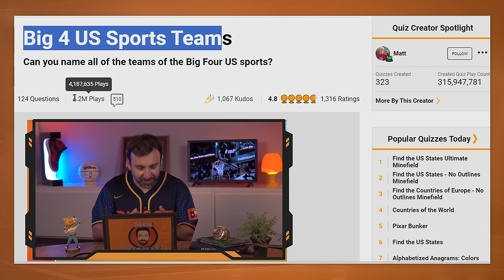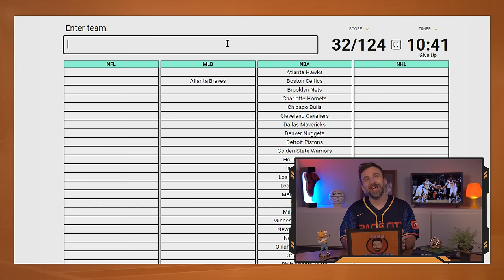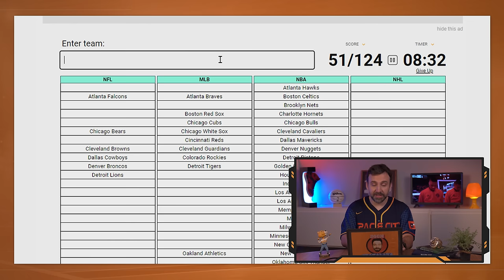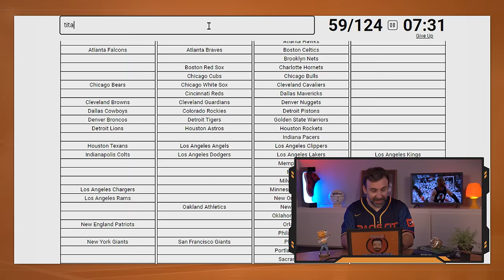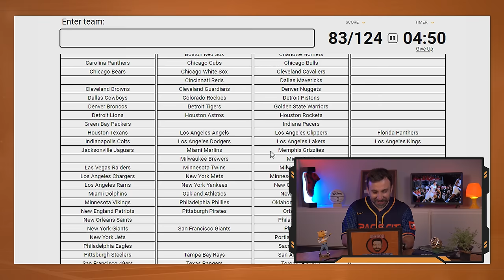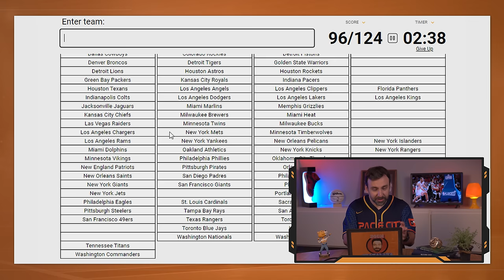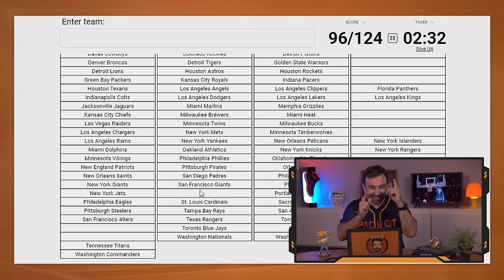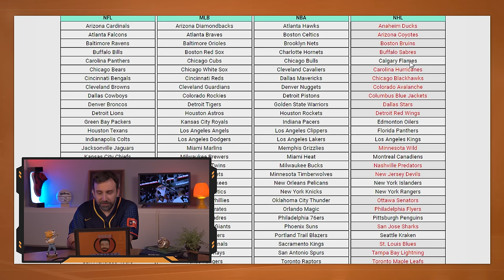QUIZ: todos os times das 4 GRANDES LIGAS! 🏀⚾🏈🏒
O quiz de hoje extrapola o basquete e chega até as demais grandes ligas americanas. Se por um lado preencher os nomes dos 30 times da NBA é razoavelmente fácil, por outro lado eu precisava também saber todos os times da MLB, NFL e NHL. Será que eu consegui?

Parceira: KTO.